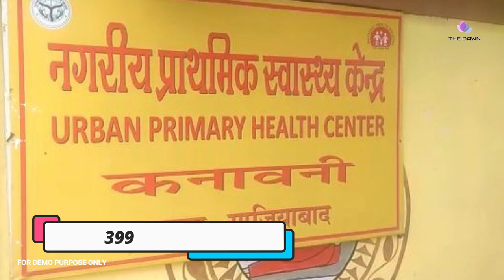9 New Medical Colleges in UP | The Dawn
PM Modi to inaugurate 9 new medical colleges in Uttar Pradesh | The Dawn
Nine medical colleges in nine districts, which are said to be ready for operations, will be opened to the public by Prime Minister Narendra Modi on July 9. The facilities are tipped to majorly boost medical infrastructure in the state.
According to a statement issued by the state government, this is the first time in the history of Uttar Pradesh that these many medical colleges will be inaugurated in a single day. They are coming up in Deoria, Etah, Fatehpur, Ghazipur, Hardoi, Jaunpur, Mirzapur, Pratapgarh and Sidharthnagar districts.
The new facilities would make it easier for people to access quality healthcare.
“It is a belief of Chief Minister Yogi Adityanath that every district should have a medical college. In the state with the highest population there were only 12 medical colleges till 2017 and now the number under the present government has increased to 48 so far. Construction work of 13 more medical colleges is going on at a great pace.
The government has already recruited around 70 per cent faculty of the new medical colleges. (The) appointment process of over 450 faculty members in these colleges is going on. CM has directed the authorities concerned to ensure full transparency in the recruitment process,” the statement read. It added that to boost healthcare in the state, the government is working on a war footing to set up 441 oxygen generation plants. As many as 131 of these plants are already in operation. The state has 3,500 health sub-stations, 1,475 PHCs and 399 Urban PHCs. In addition to that, 5,424 health and wellness centres are also operational. The state has also got six new super specialty blocks, as well as AIIMS at Rae Bareli and Gorakhpur with working OPDs, the statement further said. It added that to boost healthcare in the state, the government is working on a war footing to set up 441 oxygen generation plants. As many as 131 of these plants are already in operation. The state has 3,500 health sub-stations, 1,475 PHCs and 399 Urban PHCs. In addition to that, 5,424 health and wellness centres are also operational. The state has also got six new super specialty blocks, as well as AIIMS at Rae Bareli and Gorakhpur with working OPDs, the statement further said.